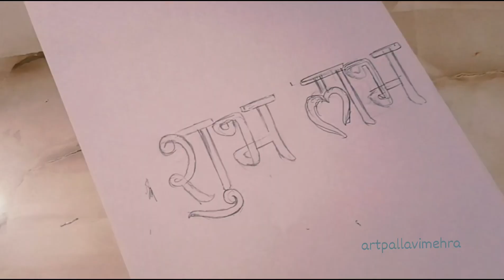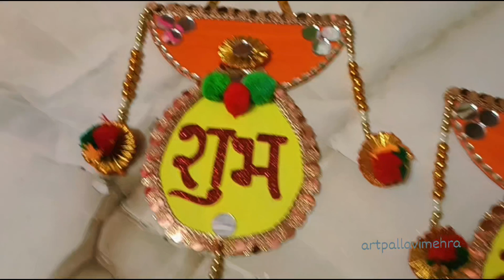How to make Shubh Labh || Diwali decoration ideas at home || Diwali DIY